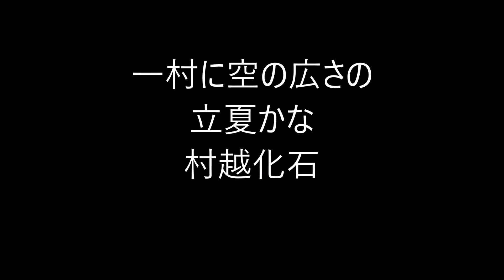ビタミンHaiku。406。2019.05.06. Mon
５７５筆まか勢fudemaka57.exblog.jp
俳句歳時記（角川学芸出版）（主婦の友社）
ほか